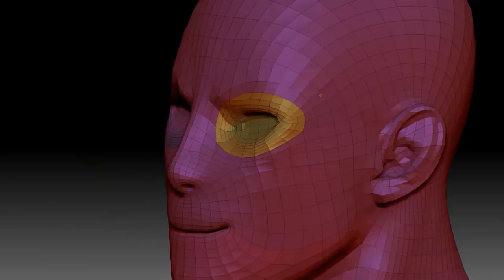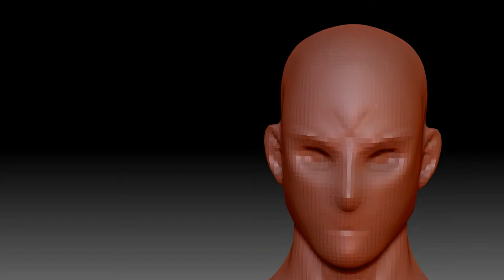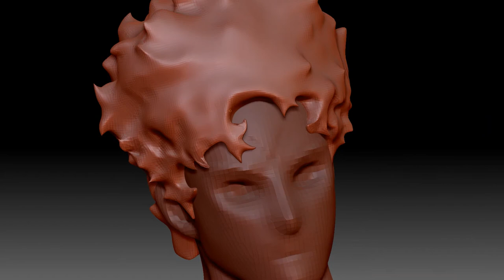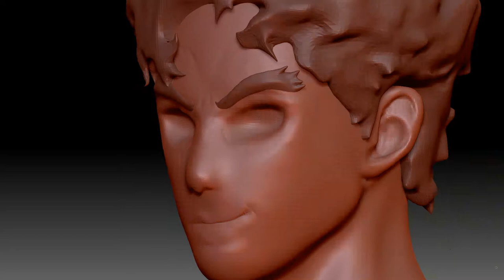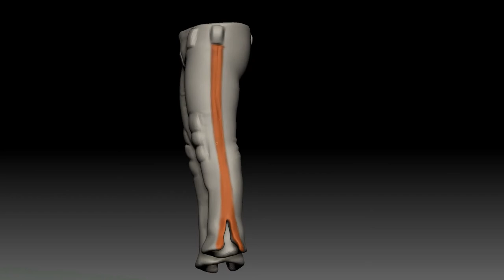megalo box 'joe' Zbrush timelapse